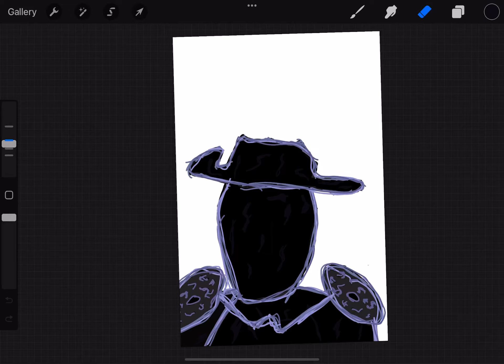Timelapse replay of drawing Silver Chariot Requiem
jotaro.